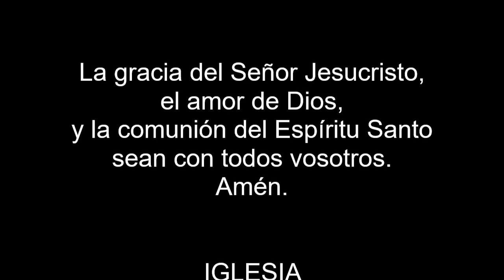Estudio # 3 “LLAMAMIENTO A UN DISCIPULADO EFICAZ”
Tercer Trimestre año 2023
ENSEÑANZAS DE LAS PÁRABOLAS PARA HOY
Estudio # 3
Título: “LLAMAMIENTO A UN DISCIPULADO EFICAZ”

Pensamiento central: Para ser discípulos de Cristo hay que acudir a Él para ser salvos y renovados por completo.

Texto áureo: Mateo 9:13 "Porque no he venido a llamar a justos, sino a pecadores, al arrepentimiento"

Objetivos:
1. Comprobar el llamamiento del Señor para su servicio.
2. Asumir la actitud de dejar su vida actual para seguir al Señor.
3. Resolver ser transformados en odres nuevos donde se pueda echar vino nuevo.

Base bíblica: Mateo 9:9-17
9 Pasando Jesús de allí, vio a un hombre llamado Mateo, que estaba sentado al banco de los tributos públicos, y le dijo: Sígueme. Y se levantó y le siguió.
10 Y aconteció que estando él sentado a la mesa en la casa, he aquí que muchos publicanos y pecadores, que habían venido, se sentaron juntamente a la mesa con Jesús y sus discípulos.
11 Cuando vieron esto los fariseos, dijeron a los discípulos: ¿Por qué come vuestro Maestro con los publicanos y pecadores?
12 Al oír esto Jesús, les dijo: Los sanos no tienen necesidad de médico, sino los enfermos.
13 Id, pues, y aprended lo que significa: Misericordia quiero, y no sacrificio. Porque no he venido a llamar a justos, sino a pecadores, al arrepentimiento.
14 Entonces vinieron a él los discípulos de Juan, diciendo: ¿Por qué nosotros y los fariseos ayunamos muchas veces, y tus discípulos no ayunan?
15 Jesús les dijo: ¿Acaso pueden los que están de bodas tener luto entre tanto que el esposo está con ellos? Pero vendrán días cuando el esposo les será quitado, y entonces ayunarán.
16 Nadie pone remiendo de paño nuevo en vestido viejo; porque tal remiendo tira del vestido, y se hace peor la rotura.
17 Ni echan vino nuevo en odres viejos; de otra manera los odres se rompen, y el vino se derrama, y los odres se pierden; pero echan el vino nuevo en odres nuevos, y lo uno y lo otro se conservan juntamente.

I EL PUBLICANO QUE SIGUIO A JESUS
A. Un pecador responde al llamado (Mateo 9:9)
B. Jesús recibe a todo pecador (Mateo 9:10)

II. PARABOLA DEL MEDICO MISERICORDIOSO
A. Los sanos no necesitan medico (Mateo 9:11,12)
B. Misericordia y no sacrificio (Mateo 9:13)

III. VINO NUEVO EN ODRES NUEVOS
A. Crisis de una religión externa (Mateo 9:14,15)
B. Renovación para el discipulado (Mateo 9:16,17)